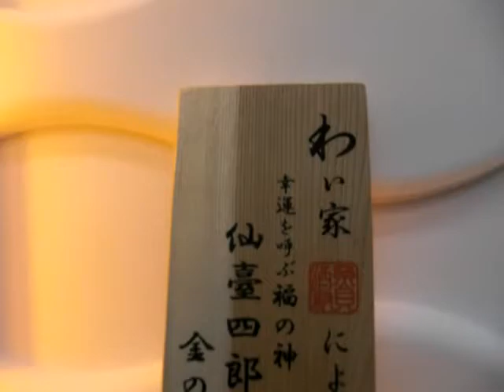漁港直送海鮮七輪焼 完全個室 わい家 お初天神‹大阪›グルメウォーカー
※アドレスは東通り店